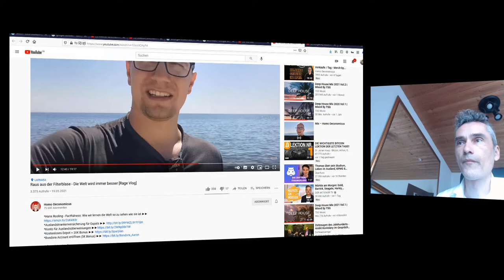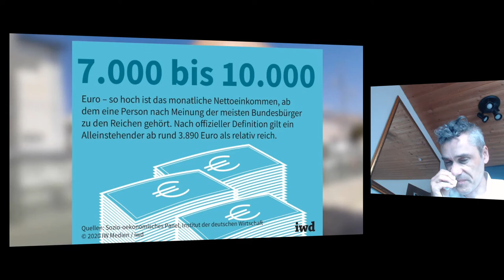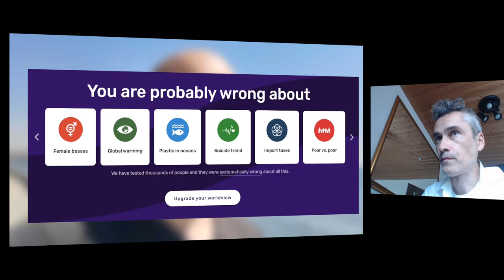TOP-Verdiener in Deutschland !! Informationsfilter für Börse und Business - Reaktion, Kommentar..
Wie viel GELD verdienen die TOP 1% in Deutschland ??  Fakten ohne Ende, deswegen liebe ich diesen Kanal..weiter so... :)

Raus aus der Filterblase - Die Welt wird immer besser [Rage Vlog] Unternehmer aus Zypern..